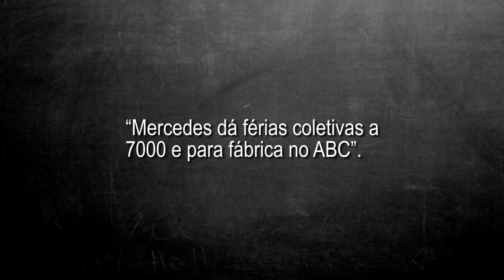Nova Ortografia 32